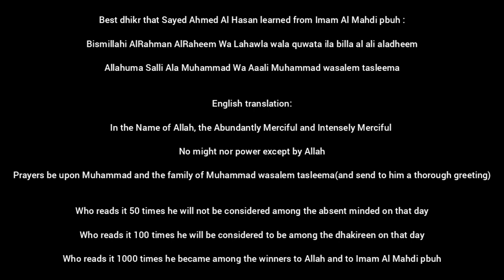Best Dhikr Taught by Imam AlMahdi, Become a Messenger by reciting it 1000 times a day